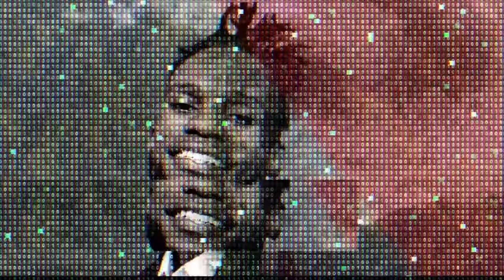THE97sPODCAST EPISODE 30 - lEVELs oF fRIENDShIP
Directed By : Hanningtone Azah
D.O.P : FranklinTheDesigner
Audio Engineer: DJ Emvy
Video Engineer: FranklinTheDesigner
Executive Producers :3MenArmy